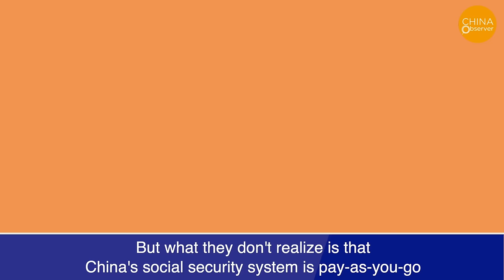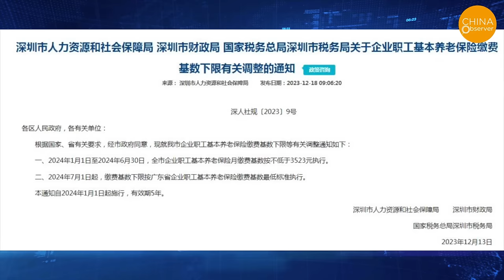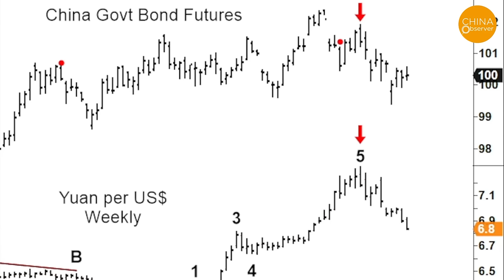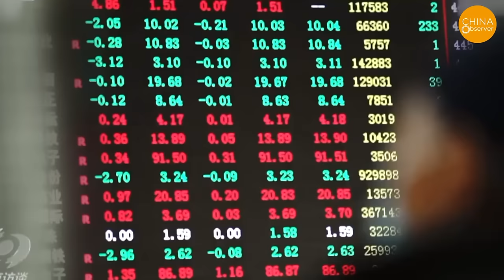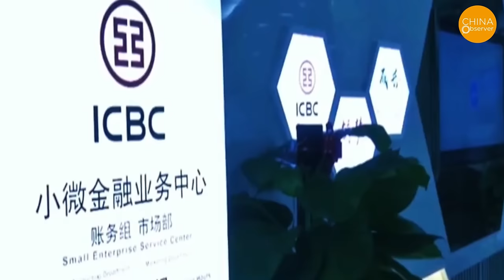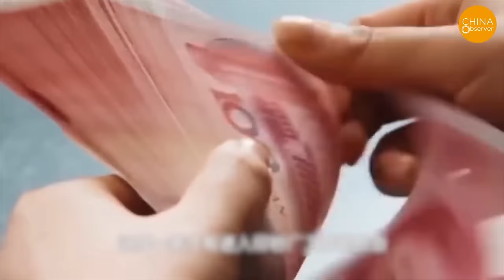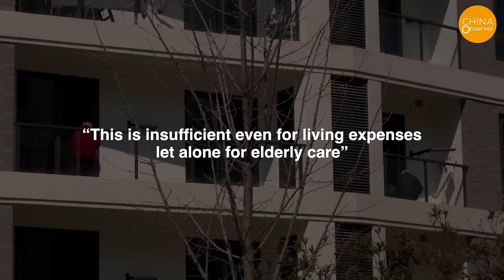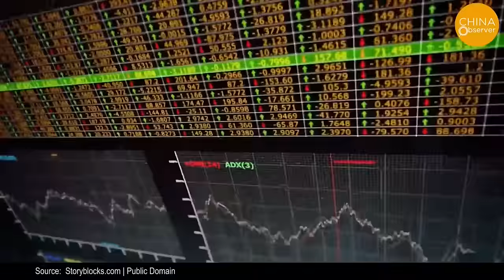No Money in Government, Pensions Underfunded: In-Service Staff Contributions Skyrocket by 120%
Can you believe it? The time when social security payments are higher than wages is actually coming! Shanghai recently announced a new policy that increases the social security base. In just four years, it's soared by 70%, with the minimum going from 4279 yuan to 7310 yuan. A lot of people think that with this increase in the social security base, they'll get more pension in the future since they're paying more now. But what they don't realize is that China's social security system is pay-as-you-go. The social security you pay now is directly used to fund the pensions of current retirees. It's not saved or invested like in Western countries. When you get old and need your pension, it'll depend on the younger generation of that time paying into the system. But, with China having the second-lowest birth rate in the world, an aging population is inevitable. Do you really think there will be enough young people to fund your pension when you're old?